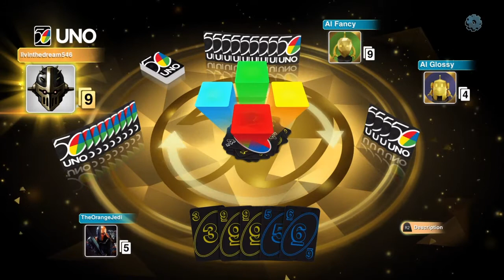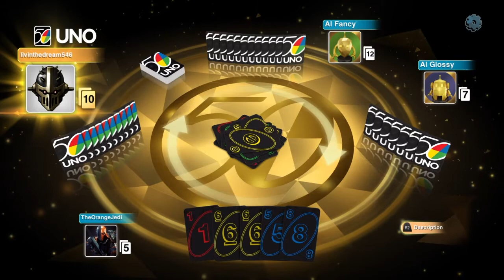UNO Número UNO - 50th Anniversary Deck | FUNNY MOMENTS [UNO]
TheOrangeJedi plays UNO, Multiplayer Gameplay Funny Moments With Friends

UNO is a digital rendition of the classic UNO card game. The aim of the game is to get rid of all the cards in your hand before any of your opponents. To play a card it must match the last played card's color or number/symbol. You can also play a Wild card at any time. If you are unable to play you must draw instead. Special cards include the Skip, Reverse, Wild, Wild +4, and special cards included with special card Themes. These special themes include the Rabbids, UNO Flip, Winter, Fenyx's Quest, Just Dance, Rayman, and the 50th Anniversary Deck. This digital version of UNO also allows you to include multiple "House Rules" at the same time. My favorite house rule to include is the "jump in" rule where you can jump in and play the same card that was just played even if it isn't your turn. This can move around who's turn it is, keeping all players on their toes at all times.